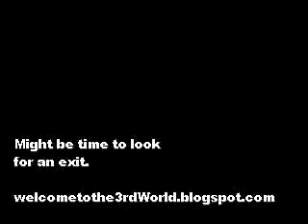Gerald Celente FEMA Camps are for US Citizens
LATEST PREDICTION - FIND OUT WHAT'S GOING TO HAPPEN!

Gerald Celente is regarded as one of the foremost trend predictors in the world. This author of Trends 2000 and Trend Tracking, and publisher of The Trends Journal, is frequently a guest on television news and talk show programs.

The New York Post said "if Nostradamus were alive today, he'd have a hard time keeping up with Gerald Celente."                                                                       TAGS: future politics catastrophe market meltdown subprime mortage fox news cnn abc nbc msnbc money dollar devaluation loss profit stock market up down bull bear gold metals prediction national deficit debt end the fed federal reserve scam scheme healthcare obama clinton democrat republican house senate oil winter summer late to crash depression analysis today